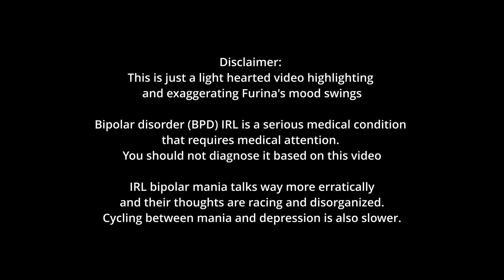Furina's bipolar disorder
This is just a light hearted video highlighting and exaggerating Furina's mood swings.

Bipolar disorder (BPD) IRL is a serious medical condition that requires medical attention. You should not diagnose it based on this video

IRL bipolar mania talks way more erratically and their thoughts are racing and disorganized. Cycling between mania and depression is also slower.